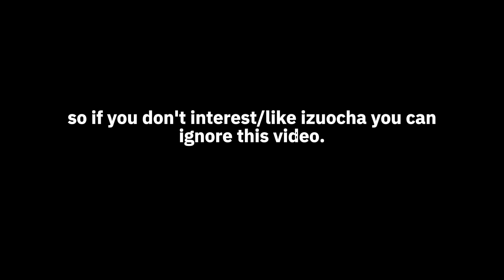𝙄'𝙡𝙡 𝙗𝙪𝙮 𝙝𝙚𝙧✨ | Mha | Rich Izuku + Experiment Deer Uraraka Au | Slight IzuOcha | Trend